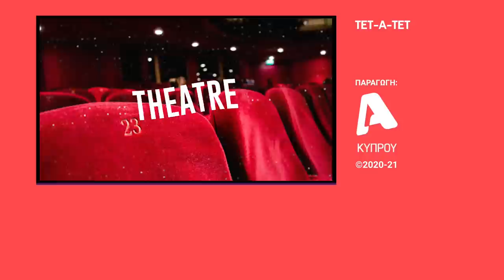ΤΕΤ-Α-ΤΕΤ | Τάσος Τρύφωνος & Κατερίνα Λέχου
ΤΕΤ-Α-ΤΕΤ στον ALPHA Κύπρου με τη δημοφιλή ηθοποιό Κατερίνα Λέχου σε μια εξομολογητική συνέντευξη που θα συζητηθεί !!! Μην την χάσετε !!!

Talent : Katerina Lehou
Presenter : Tasos Tryfonos
Producer  : Andreas C. Saplaouras